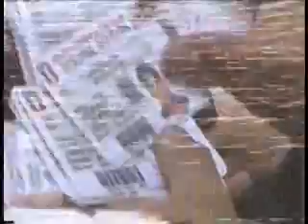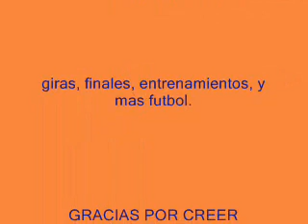CLUB CULTURAL PEDREGAL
LO QUE NO VIO EL HINCHA